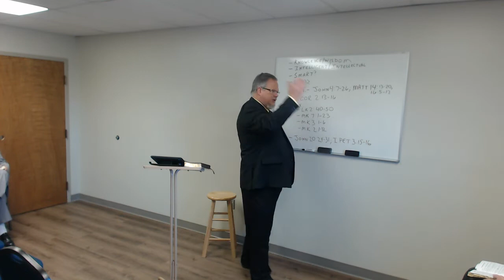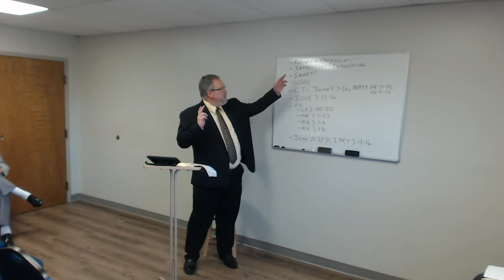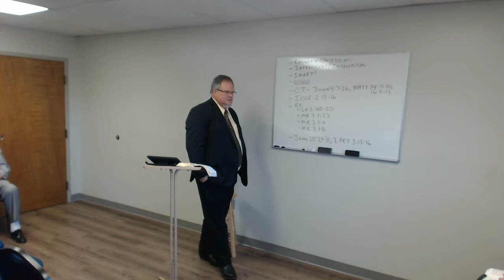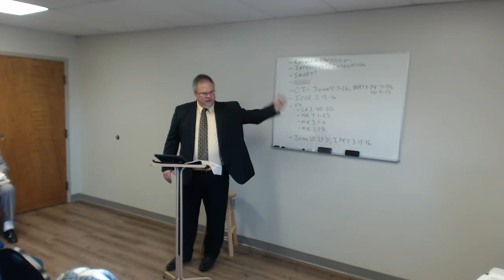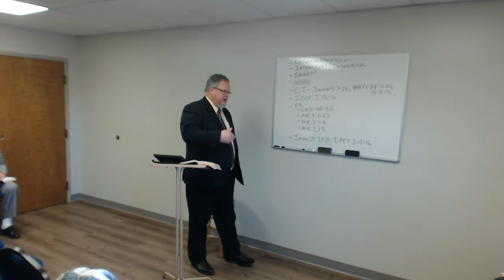John Grantham Fundamentals of Faith Wisdom of Jesus 2 24 19